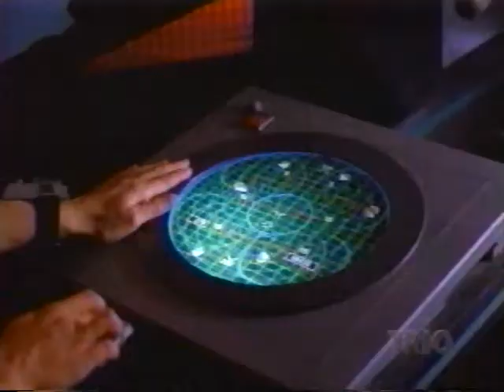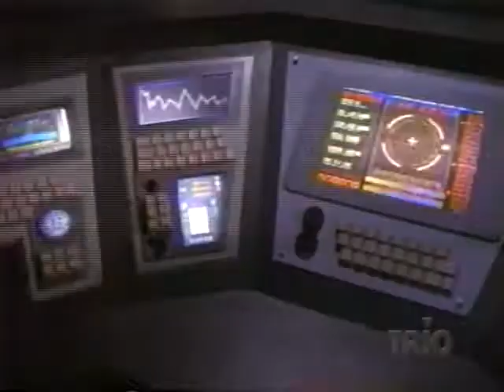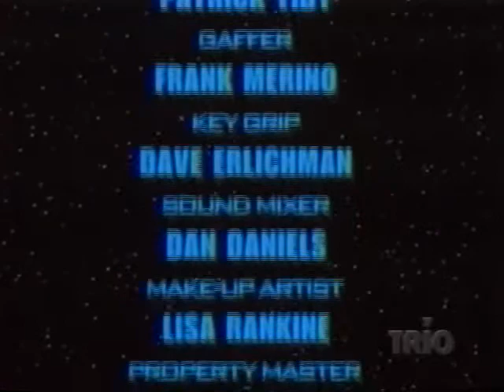Mission Genesis : 1997 TV Series Episode 3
Original Airdate :  08/04/1997

Episode Title : Legacy

Synopsis :

The chain of command on the Deepwater is threatened when Bren learns that he has been chosen to be in charge of the ship, instead of the civilian Reb.

Plot of the novels :

The main plot involved a virus that breaks out and leaves the humans residing on Earth doomed. However, in a desperate attempt before the end, all humanity's resources are dedicated to a crash program to produce a deep space ark, capable of seeding humanity on a new world. The ship is crewed by six clones; teenage versions of people who achieved great works during the ark project and equipped with the memories of their donors. Prior to its arrival, however, the crew is awoken prematurely to face a threat to the ship, before their memories are complete. They must come to terms with the workings of the ship, the dangers faced by their ship, the realization that they are clones, and their ultimate destiny to save their race.

The Television series :

The trilogy was adapted as the Sci Fi Channel's first original scripted television series in 1997 under the name Mission Genesis. In the United Kingdom and in Canada, where the show was co-produced by the YTV Network, the series retained the original title, Deepwater Black. Only one season of 13 episodes was made, and involved a relatively small cast and heavy use of CGI. Soon after production ended, lead actress Nicole de Boer joined the cast of Star Trek: Deep Space Nine and lead actor Gordon Michael Woolvett joined the cast of Andromeda.[citation needed]

The series was filmed in Toronto, Ontario, Canada.

Cast :

Gordon Michael Woolvett - Reb (captain and engineer)
Nicole de Boer - Yuna (pilot and navigator)
Jason Cadieux - Bren (defense and weapons expert)
Julie Khaner - Gen (onboard computer)
Craig Kirkwood - Zak (computer and cybernetics technician)
Sara Sahr - Lise (doctor)
Kelli Taylor - Gret (geneticist and communications expert)